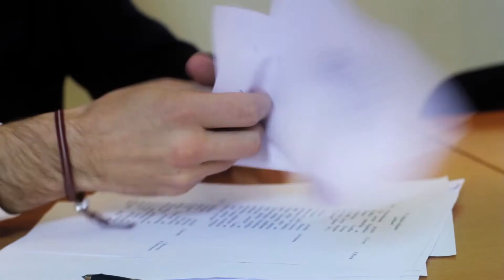Saeimas basketbola komanda 16.novembrī draudzības spēlē tiksies ar Valmieras pašvaldību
2012.gada 12.novembris. Saeimas basketbola komanda 16.novembrī draudzības spēlē tiksies ar Valmieras pašvaldību.

Video: Dāvis Doršs, Vamieras pašvaldība